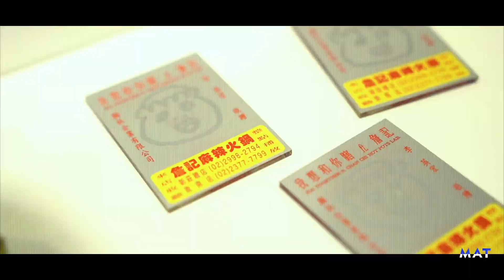【MAT】大腸王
【大腸王 Japan First Solo Exhibition】
哩厚、腸寶青春、台灣塗鴉魂
LIHO horumon baby forever young Taiwan Graffiti Spirit 台北のアーティスト大腸王による日本初個展が MAT で開催される。 代表的なシンボルキャラクターの horumon baby の作品や資料写真を展示する他 名古屋のカルチャースポット KAKUOZAN LARDER とのコラボアイテムも販売される。 この機会に是非ご覧ください。
開催期間:2019年12月6日(金) ‒ 12月15日(日) 13:00-21:00(不定休) ※最終日（15日）は16時までの営業です
開催場所:MAT
東京都渋谷区神宮前 5-49-5 R ハウス B1F
【大腸王】
台北市を中心にリーガル、イリーガル問わず活躍している。 市内のストリートを中心に描かれている独自のキャラクター “horumon baby” が注目を集めワイドショーや新聞で取り上げられるほど社会問題になる。 Instagram:@horumonbaby426